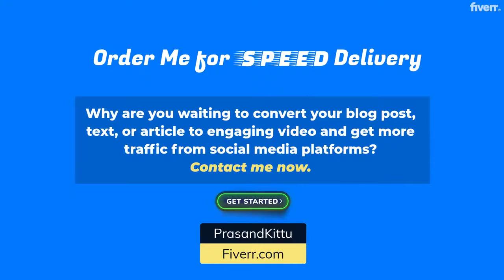Convert blogs, article, or text to super engaging video with voiceover - Best Article to Video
Link to this gig:
Convert blogs, article, or text to super engaging video with voiceover Special discount
Best cheap Article to Video Service
I HAVE A GOOD DISCOUNT FOR YOU!Producing and publishing great articles or blog posts are not enough to grow your business. You also need to promote those to attract visitors. Dont stop at sharing a link on Facebook and Twitter, you can also turn your blog post, text, or article to video to get more traffic from YouTube or any other social video platforms.
So if you are interested, Im here to help you.
In this gig I will provide the toreach your goals:
Convert your blog post, text, orarticle to a video.Select related copyright-free photos, videos, and background music.Add Engaging texts and text animations.Add Logo, intro, and outro if provided.Add Software Generated voice over. (Read FAQ section for more details.)Add your logo.
My promises;
100% Satisfaction guaranteed!Unlimited revisions.
Why are you waiting to convert your blog post, text, or article to engaging video and get more traffic from social media platforms?